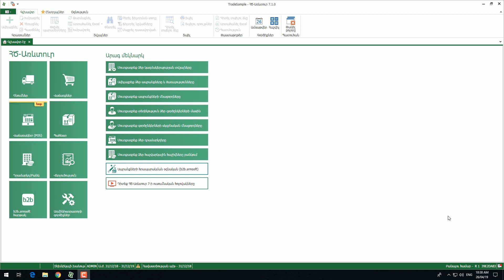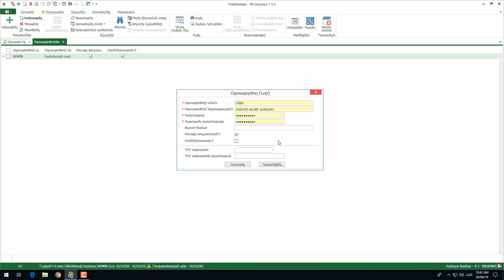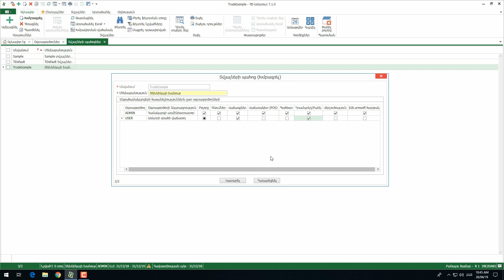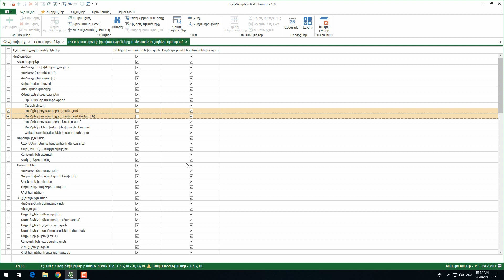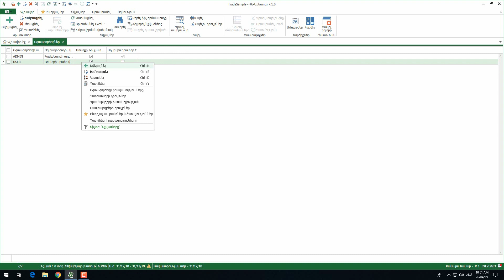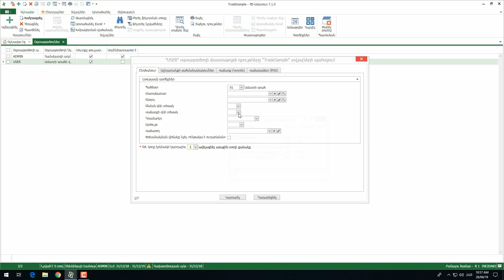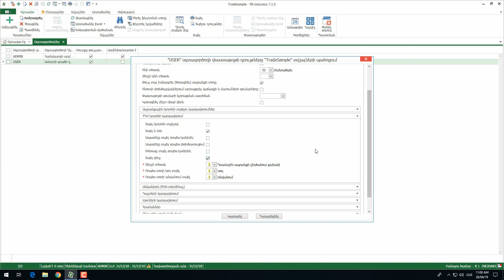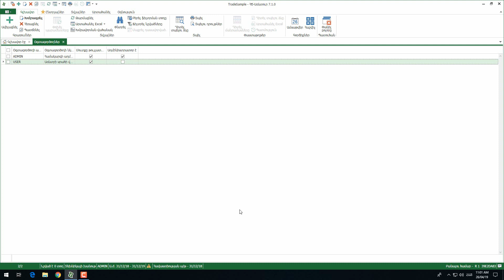ԴԱՍ 10. Օգտագործողի ավելացում, իրավասությունների սահմանում